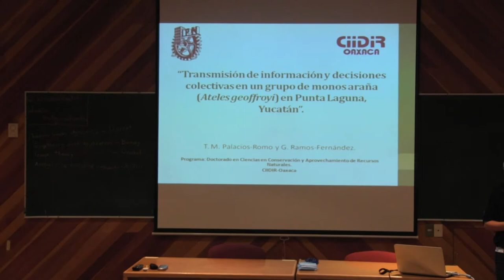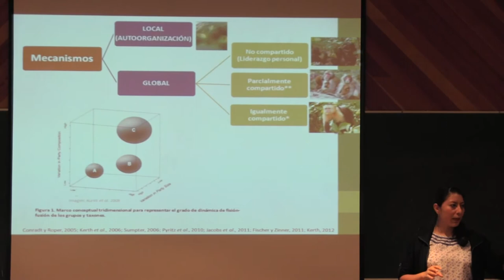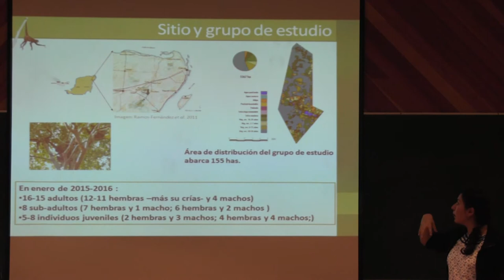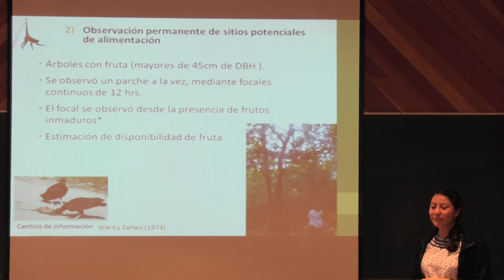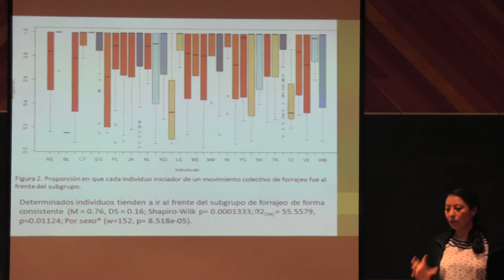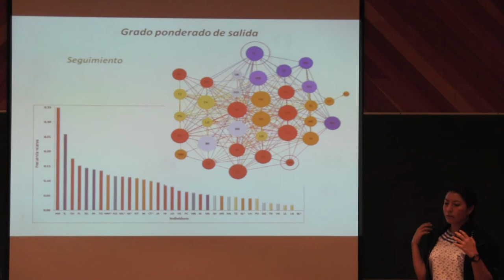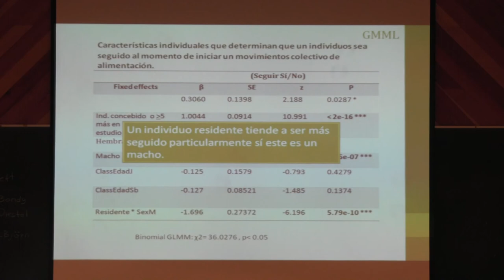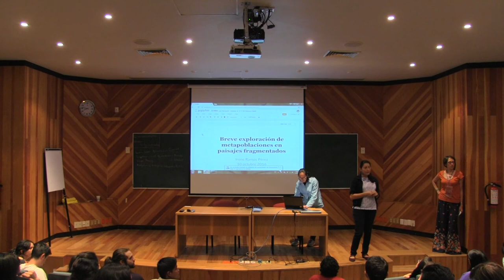Transmisión de información y decisiones colectivas de un grupo de monos araña de manos negras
Palacios Romo Tania Margarita
IPN-CIIDIR, Unidad Oaxaca

Los animales sociales requieren coordinar sus actividades a través de la toma de decisiones para poder acceder a los beneficios de la vida en grupo. Este proceso es complejo en las sociedades con una alta dinámica de fisión-fusión debido a la variación en tamaño y composición de los subgrupos que las constituyen. Comprender los principios fundamentales de las decisiones colectivas requiere determinar quién toma las decisiones y qué factores intervienen. Evaluamos el efecto de las características individuales y la información acerca de los sitios de alimentación en los movimientos colectivos de forrajeo de un grupo de monos araña en Punta Laguna, Yucatán, en 2015 y 2016. Se registraron 652 movimientos colectivos de forrajeo. Hubo diferencias significativas respecto a la proporción del tiempo en que los individuos van al frente del subgrupo durante los movimientos colectivos que inician. La decisión de iniciación fue parcialmente compartida, con los adultos iniciando movimientos más frecuentemente que los individuos subadultos y juveniles. Resalta el papel como iniciadores de algunos individuos adultos de mayor residencia en la zona y cuyos valores de centralidad por intermediación en la red de iniciación-seguimiento también son los más altos para el grupo. No observamos diferencias significativas en las tasas de iniciación entre sexos, ni en la frecuencia de transmisión y recepción de información entre edades y sexos. Hacen falta más análisis para determinar si la coordinación de los movimientos colectivos entre los sitios de alimentación puede surgir como un efecto del acceso a la información entre los individuos o de las relaciones entre ellos.